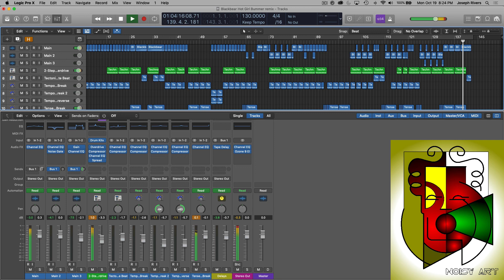Noisy Art Remix (Blackbear Hot Girl Bummer)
Here is another Noisy Art Remix. Enjoy and watch how the use of standard dynamic effects and a little editing can change up a song. I have done the remix to show my students examples how to utilize the concepts I am teaching them in class. The two-track recording of the original songs were used to create the remixes. I wish I would have the stems for each song, I could have done even more if I would have had the stems.  Copyrights are owned by the original artist. This is for demonstration of how you can use dynamics effects and time-based effects to get creative when you're mixing or Re-mixing a song.